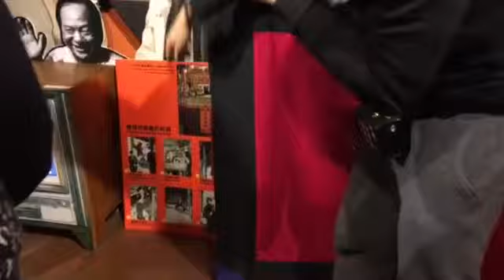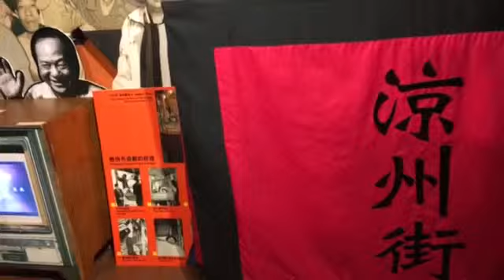台原偶戲館解說台灣布袋戲彩樓